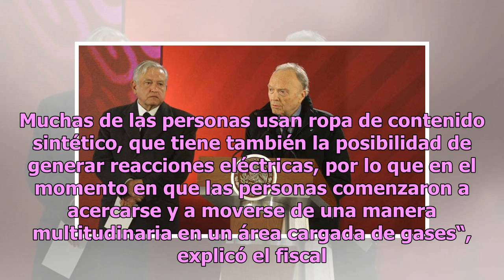Ésta es la posible causa de la explosión en Tlahuelilpan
Alejandro Gertz Manero, nuevo Fiscal General de la República, señaló que la probable causa de la explosión del ducto en Tlahuelilpan, Hidalgo, que provocó 79 muertos, fue la mezcla de gases letales emitidos por la gasolina que brotaba de la fuga el viernes pasado. Manero indicó que el combustible qu...